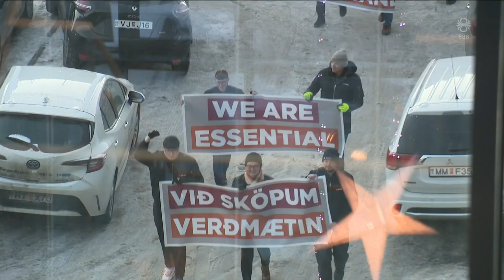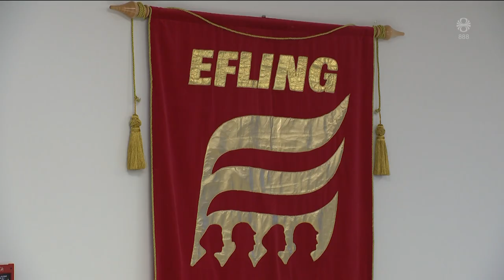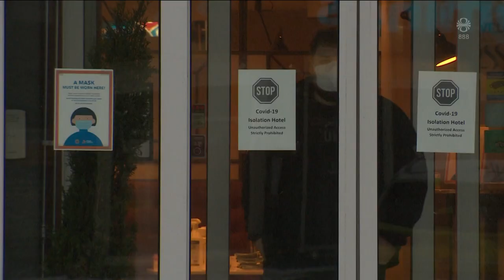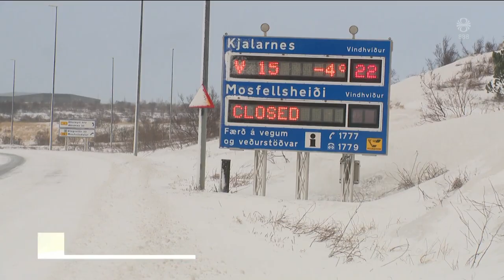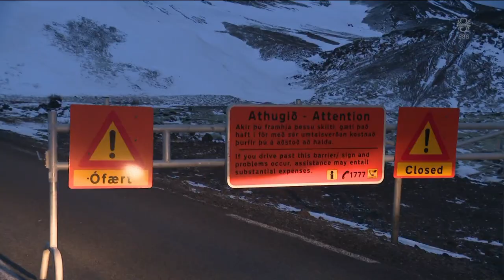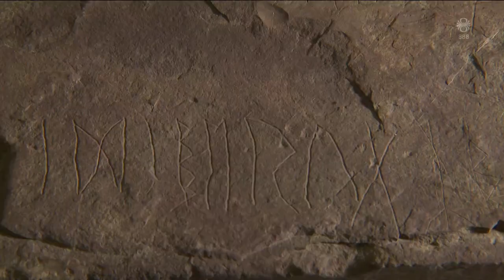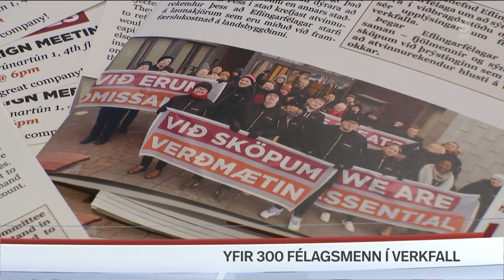Fréttir - 23. jan 2023